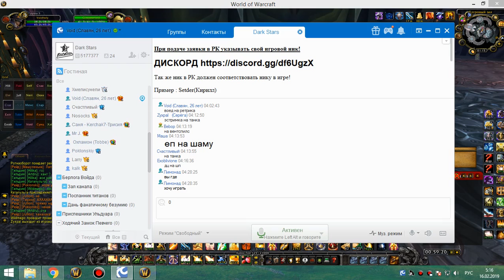1я часть цлк 25г хпал 15 02 19